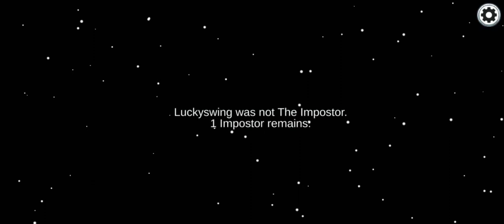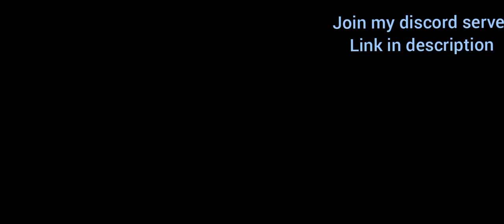PLAYING AMONG US WITH RANDOMS